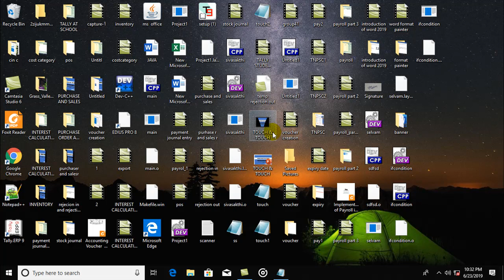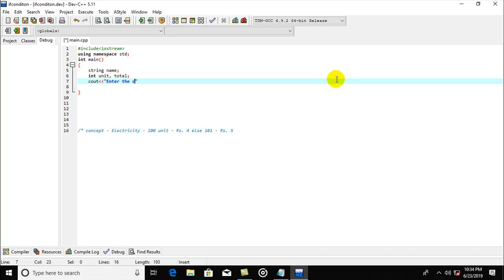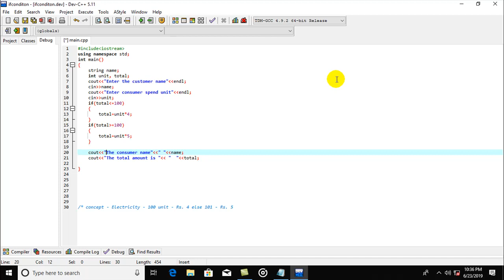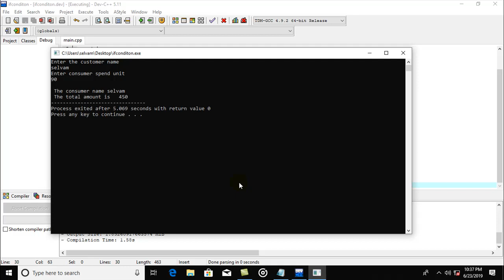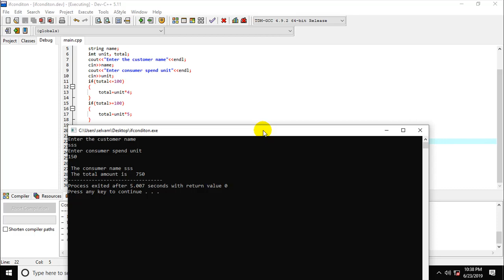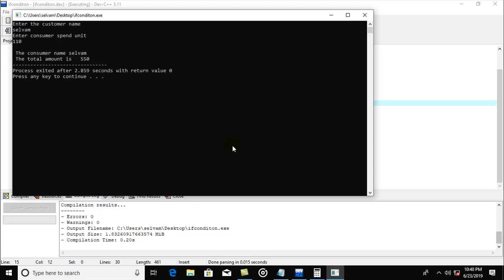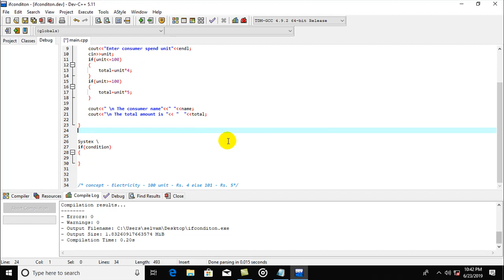c++ if condition with exercise in tamil